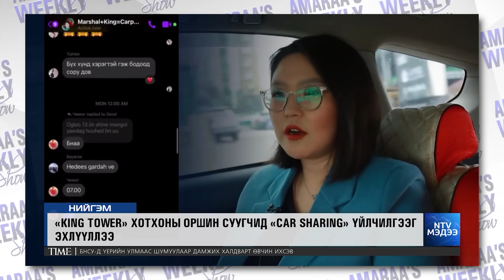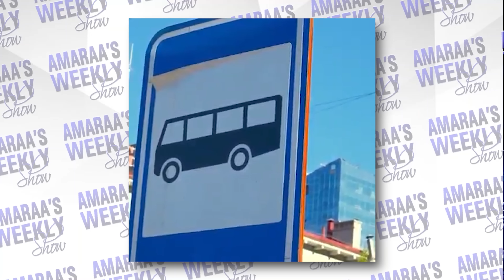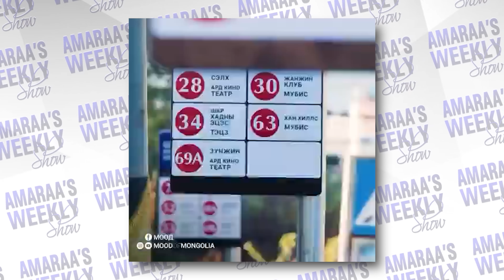AMARAA's Weekly show (Episode 122)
Та бүхэн манайхтай хамтран ажиллахыг хүсвэл
88102405 холбогдоорой.